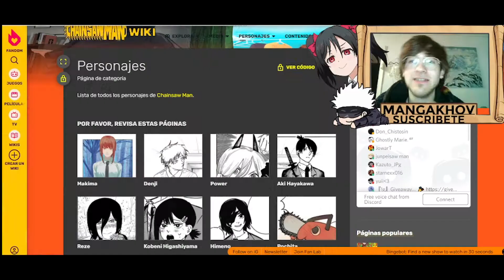🔺CHAINSAW MAN Resumen 🤢 ARCO del DEMONIO ETERNIDAD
🔥CHAINSAW el resumen del segundo Arco del Demonio Eternidad

♦ Apoya mi arte en este link